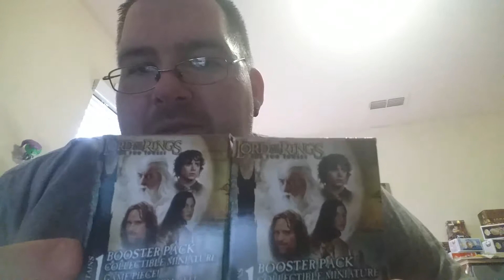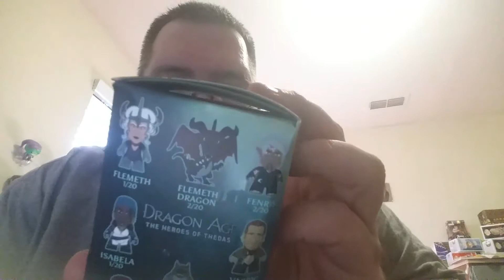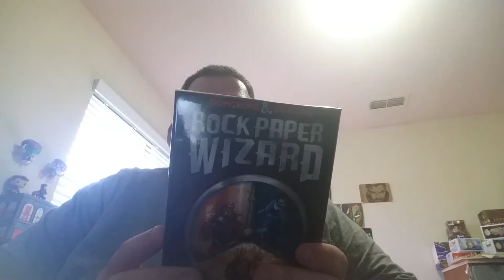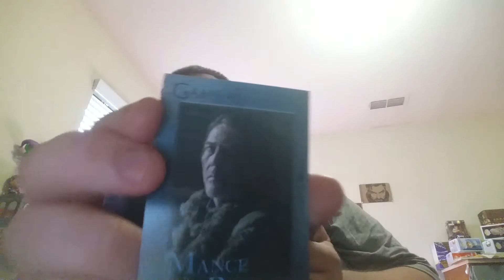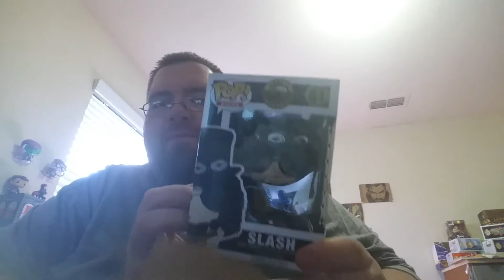Unboxing The Collector Case Fantasy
Pretty good case, glad I got it.